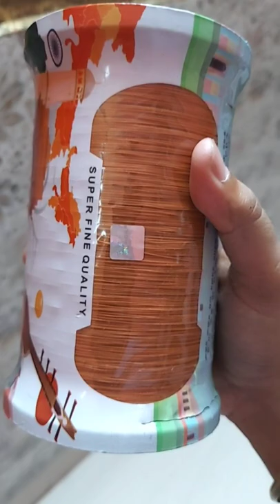Original GO INDIA GO premium Review